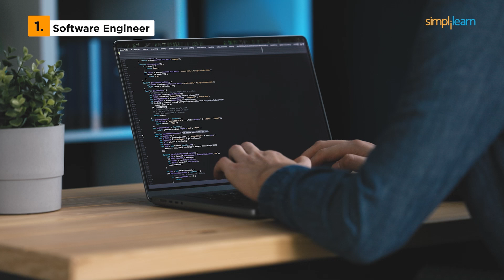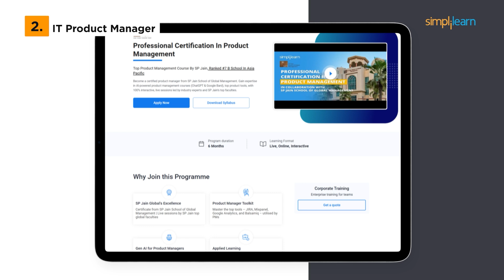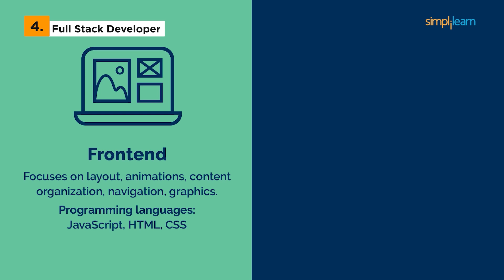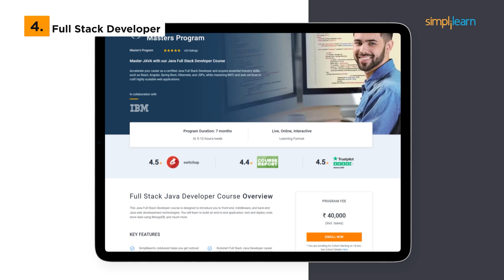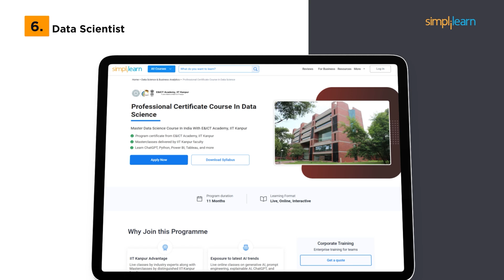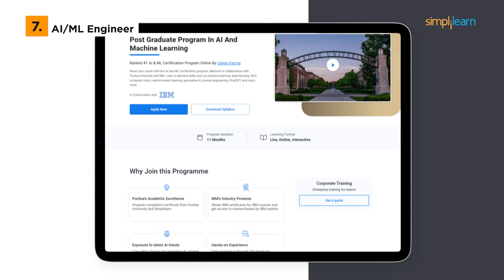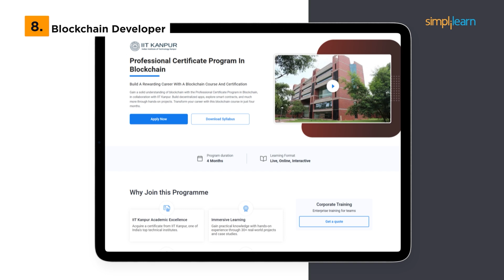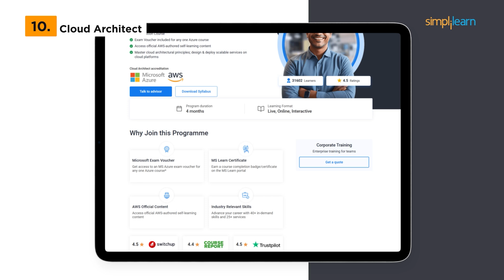Top 10 Highest Paying Tech Jobs For 2026 | High Paying Tech Jobs | Best Tech Jobs | Simplilearn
In this video, we’re covering the Top 10 Highest Paying Tech Jobs, from Software Engineers to AI/ML Specialists and Cybersecurity Experts. Learn about the skills you need, expected salaries, and why these roles are in high demand.

00:00:00 - Introduction
00:01:35 - Software Engineer
00:02:46 - IT Product Manager
00:04:08 - DevOps Engineer
00:05:25 - Full Stack Developer
00:06:40 - IOT Solutions Architech
00:07:48 - Data Scientist
00:08:50 - AI/ML Engineer
00:10:00 - Blockchain Developer
00:10:55 - Cyber Security Architect
00:11:50 - Cloud Architect

✅Software Engineer
Software Engineers create and maintain software. A CS degree and skills in Python, Java, or C++ are essential. Freshers in India earn ₹4-6 LPA; experienced professionals make ₹15-20 LPA. In the US, salaries range from $70,000 to $150,000.

✅IT Product Manager
IT Product Managers align products with business goals. Degrees in IT, Business, or CS are common. Freshers in India earn ₹7-10 LPA; experienced managers make ₹20-30 LPA. In the US, salaries range from $80,000 to $160,000.

✅DevOps Engineer
DevOps Engineers automate and streamline deployment. A CS degree or certifications like Docker are typical. Freshers in India earn ₹6-8 LPA; experienced professionals make ₹15-25 LPA. In the US, salaries range from $80,000 to $140,000.

Full Stack Developers handle both front-end and back-end coding. Freshers in India earn ₹4-8 LPA; experienced developers make ₹15-20 LPA. In the US, salaries range from $60,000 to $130,000.

✅ IoT Solution Architect
IoT Architects design connected systems. Freshers in India earn ₹8-12 LPA; experienced architects make ₹20-30 LPA. In the US, salaries range from $90,000 to $150,000.

✅Data Scientist
Data Scientists analyze data for insights. Skills in Python, R, and SQL are critical. Freshers in India earn ₹6-8 LPA; experienced professionals make ₹15-25 LPA. In the US, salaries range from $70,000 to $150,000.

✅AI/ML Engineer
AI/ML Engineers create AI models. A CS degree and Python, TensorFlow skills are needed. Freshers in India earn ₹8-12 LPA; experienced engineers make ₹20-30 LPA. In the US, salaries range from $90,000 to $170,000.

✅Blockchain Developer
Blockchain Developers build decentralized apps. A CS degree and blockchain skills are required. Freshers in India earn ₹8-10 LPA; experienced developers make ₹20-30 LPA. In the US, salaries range from $80,000 to $160,000.

✅Cybersecurity Architect
Cyber Security Architects secure systems. Certifications like CISSP are essential. Freshers in India earn ₹10-15 LPA; experienced architects make ₹25-35 LPA. In the US, salaries range from $90,000 to $180,000.

✅Cloud Architect
Cloud Architects design cloud systems. Certifications in AWS or Azure are crucial. Freshers in India earn ₹10-15 LPA; experienced architects make ₹25-40 LPA. In the US, salaries range from $90,000 to $200,000.